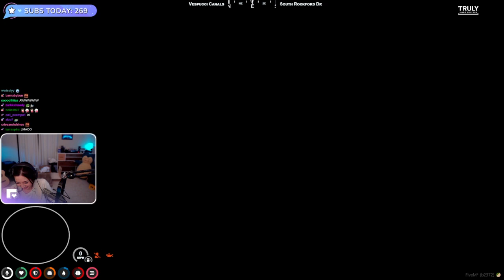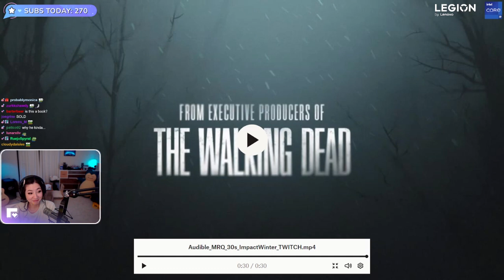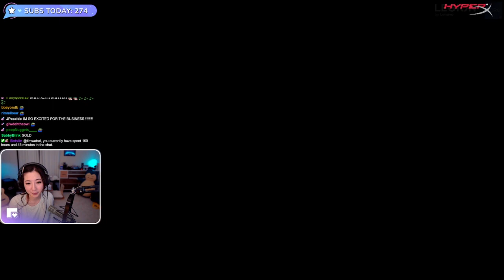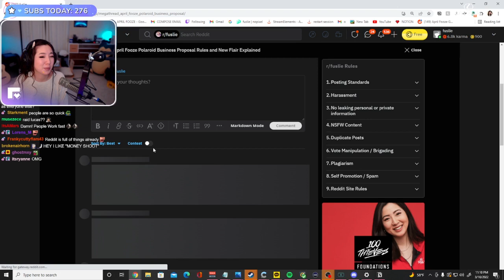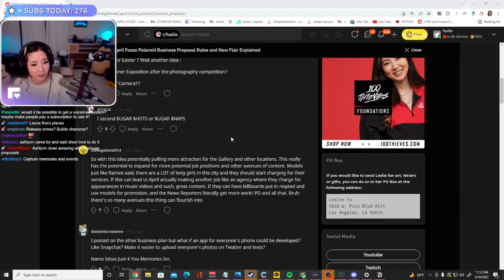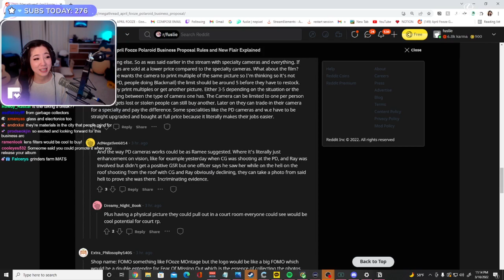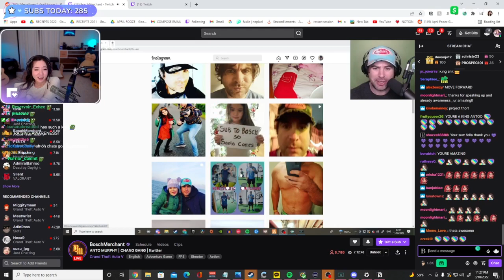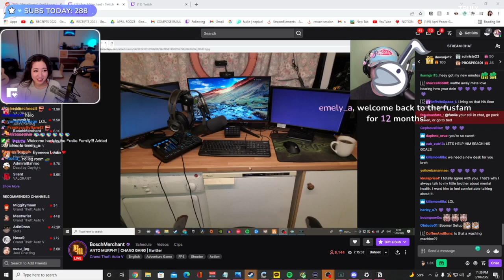MikikeiVod "Fuslie" (Part.2) April Fooze GTA RP NOPIXEL 03|10|22